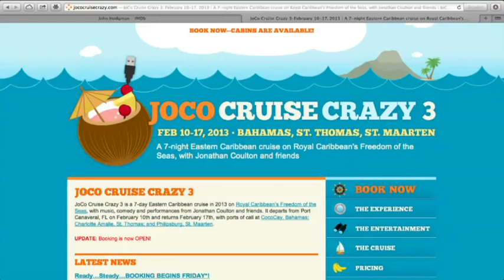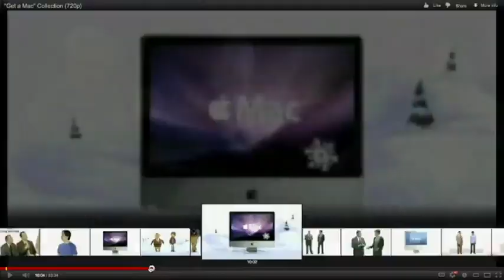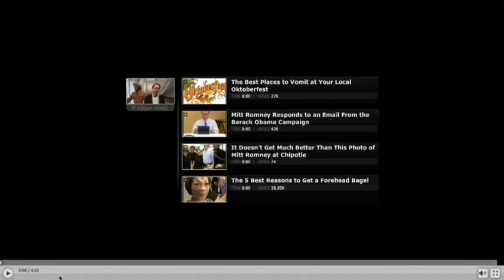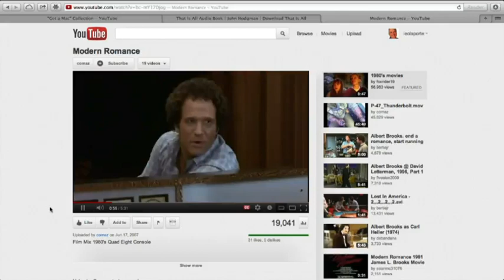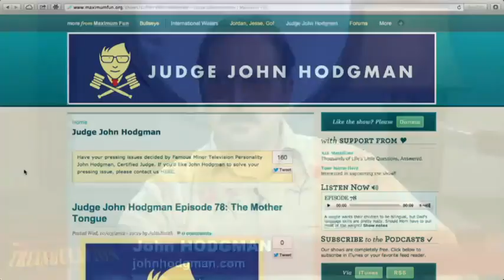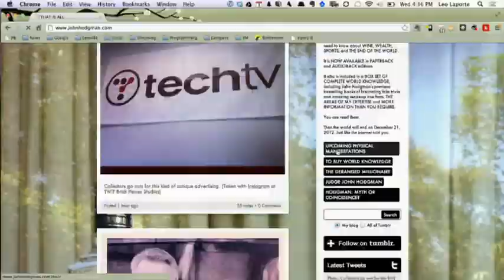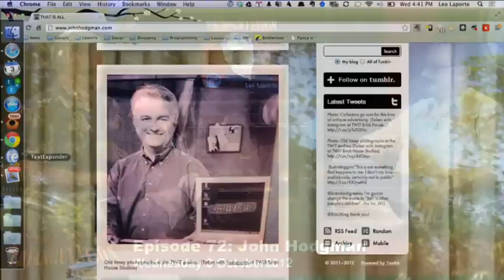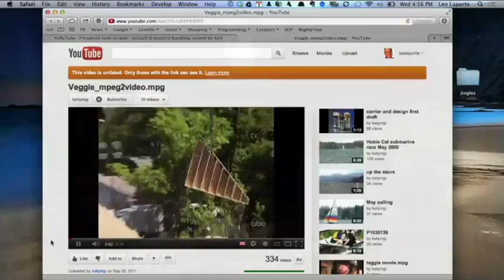Triangulation 72: John Hodgman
Comedian, author, and actor talks about his latest book, his role in Apple's "Get a Mac" ads, work on The Daily Show, and more.

Guest:  John Hodgman

SPECIAL BONUS MP3s!!!

Listen to Jonathan Coulton get schooled by the all-wise John Hodgman in these exclusive excerpts for Mr. Hodgman's upcoming Audiobook, THAT IS ALL.

 Towel Sculpture Divination
 Taboos of the Sea
 Types of Ocean Fish
 Other Surprising Acronyms